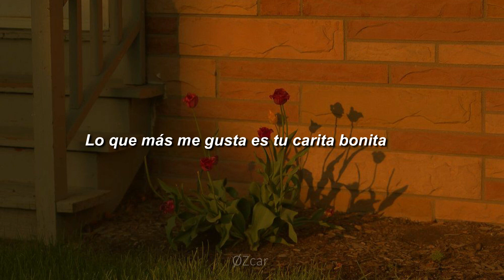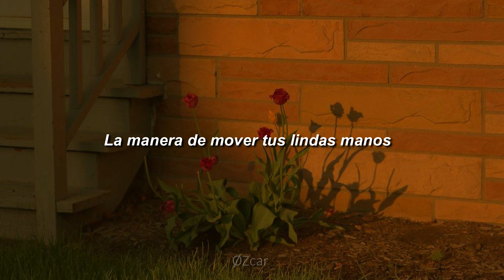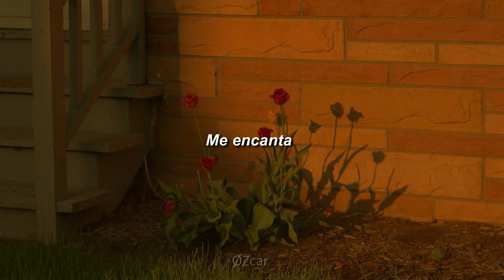Irvin Mach Simetría Letra